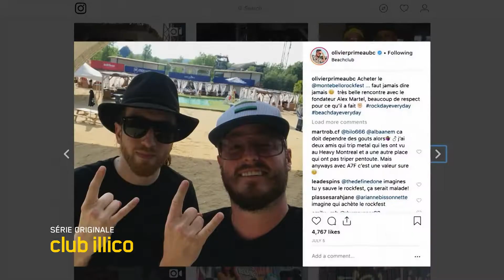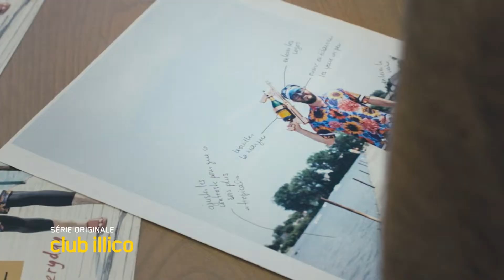Olivier Primeau: Audacieux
Aimé ou critiqué, il ne laisse personne indifférent. Le 28 novembre, découvrez le parcours hors-norme du fondateur du Beach Club dans Olivier Primeau - Audacieux, une création originale Club illico.